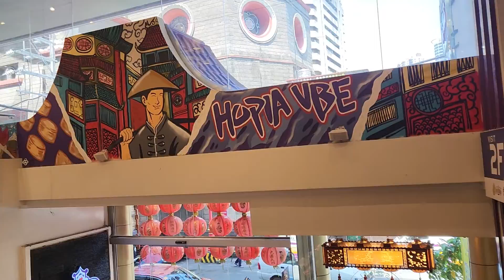Eng Bee Tin Mooncakes and more(2)